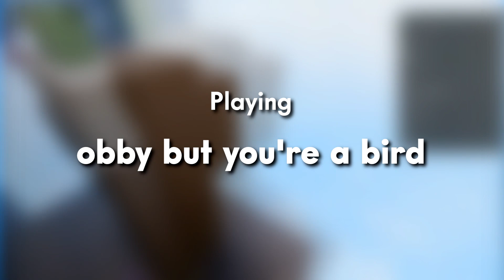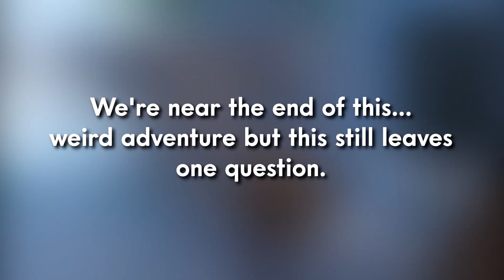obby but you're a bird but i use the roblox recorder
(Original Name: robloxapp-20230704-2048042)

it's supposedly a bird... but they're all ducks. WHY THEY QUACK AND NOT TWEET??? WHY IS IT???